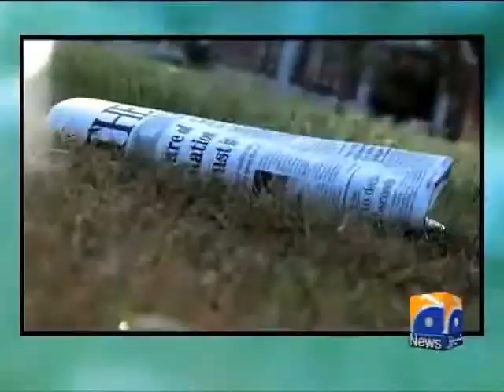Alamgir in Geo Pakistan-Part-2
Default description.